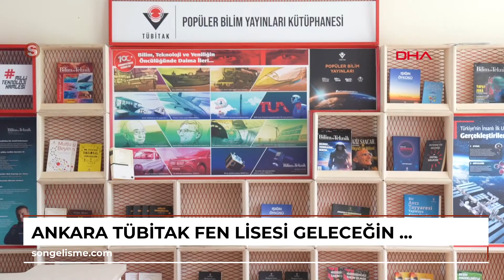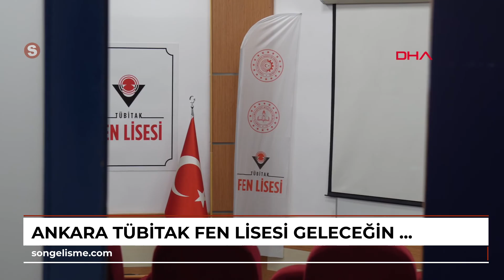ANKARA TÜBİTAK Fen Lisesi, geleceğin bilim insanı adaylarını bekliyor (VİDEO EKLENDİ)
ANKARA, (DHA)- KOCAELİ'nin Gebze ilçesinde Sanayi ve Teknoloji Bakanlığı ile Milli Eğitim Bakanlığı ve TÜBİTAK arasında yapılan protokolle 2021 yılında açılan TÜBİTAK Fen Lisesi yeni eğitim öğretim yılı için öğrencilerini bekliyor.\r\nKocaeli’nin Gebze ilçesindeki TÜBİTAK Yerleşkesi'nde kurulan ve geleceğin bilim yıldızlarını yetiştirmeyi hedefleyen TÜBİTAK Fen Lisesi'nde yeni eğitim öğretim yılı heyecanı başladı.
 Sınav sonuçlarının ardından liseye eğitim için 90 öğrenci alınacak. Özel programlar uygulanarak akademik manada kendisini geliştirmek isteyen öğrencilere geniş imkanlar sunan lise, bilim altyapısı hazırlığı yaparak öğrencilerini üniversiteye hazırlıyor. Ayrıca lise, TÜBİTAK projeleri, TÜBİTAK Bilim Olimpiyatları ve TEKNOFEST gibi yerel ve ulusal bilim yarışmalarına da katılma imkanı sağlayarak öğrencilerine kendi ilgi alanlarında gelişim sağlamaları konusunda yardımcı oluyor. \r\n'TÜBİTAK ENSTİTÜLERİNDE STAJ'\r\nTürkiye’nin en donanımlı ve uluslararası düzeydeki TÜBİTAK laboratuvarlarını kullanarak TÜBİTAK projelerinde ülkenin ileri gelen uzmanlarıyla birlikte çalışma fırsatı sağlayan lise, TÜBİTAK Merkez ve enstitülerinde staj imkanı, kariyerleri boyunca mentörlük desteği, bilim söyleşileri, kulüp etkinlikleri, spor müsabakaları, teknik geziler, üst düzey yabancı dil eğitimi ve daha pek çok imkandan öğrencilerin yararlanmasını sağlayarak Türkiye'ye hizmet edecek geleceğin bilim insanlarının alt yapısını hazırlıyor.
 \r\n'BİLİM YARIŞMALARINA KATILMA İMKANI'\r\nTÜBİTAK Fen Lisesi Müdürü Hacı Ahmet Yıldırım, sosyal alanlarda öğrencilerin kendilerini geliştirme fırsatı bulduğunu söyleyerek “TÜBİTAK projeleri, TÜBİTAK Bilim Olimpiyatları ve TEKNOFEST gibi yerel ve ulusal bilim yarışmalarına da katılma imkanı buluyorlar.
 Bunların hepsini gençlerin kendi ilgi alanları içerisinde gelişmesi konusunda da birer araç olarak sunuyoruz. Burada çok sayıda uzman araştırmacı var. Bunların mentörlüklerinden faydalanabiliyorlar. Dolayısıyla öğrenci akademik olarak ilgi duyduğu alanda kendini geliştirebilecek yardımcı uzmanlar bulabiliyor\" diye konuştu. (DHA)\r\nFOTOĞRAFLI\r\n\r\n